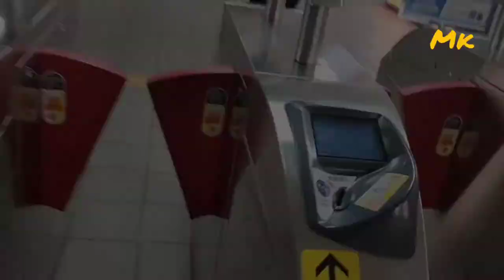Chiang Kai-shek Memorial Hall, Taipei, Taiwan.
The famous national monument, erected in memory of Generalissimo and former President of Taiwan "Chiang Kai-shek". It is a landmark  and a tourist attraction located in Taipei city.

The Memorial Hall is white with four sides.
The roof is blue and octagonal, a shape that picks up the symbolism of the number eight, ( a number 8 traditionally associated in China with abundance and good fortune).

Two sets of white stairs, each with 89 steps to represent Chiang's age at the time of his death, lead to the main entrance.

The upper level contains the main hall, in which a large statue of Chiang Kai-shek is located, and where a guard mounting ceremony takes place at regular intervals.